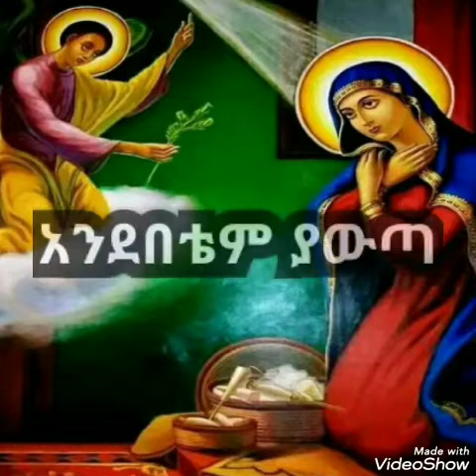አንደበቴም ያውጣ-ዘማሪት ፋንቱ ወልድ የድሮ መዝሙር zemarit fantu wolde old mezmur/seifu on ebs/ abel birhanu/